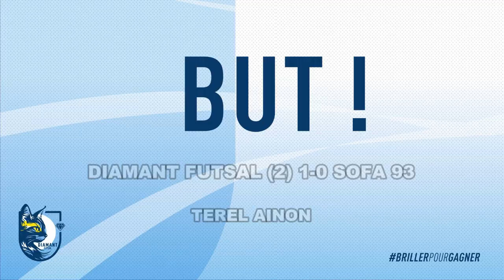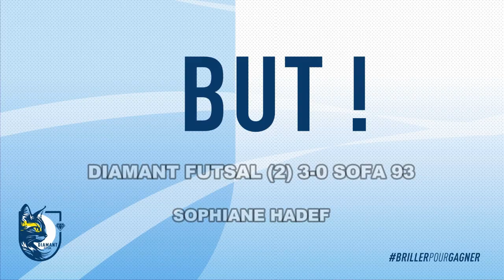DIAMANT FUTSAL (2) 3-2 SOFA 93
Tour 2 coupe de Paris IDF Futsal le samedi 02 décembre 2023 au  gymnase du Lac à Évry-Courcouronnes

Buts : Terell AINON - Lucas DESCAUSES - Sophiane HADEF